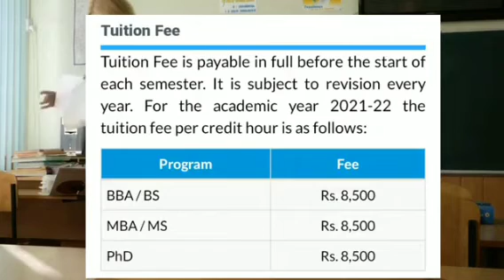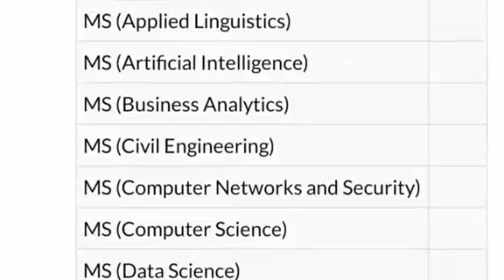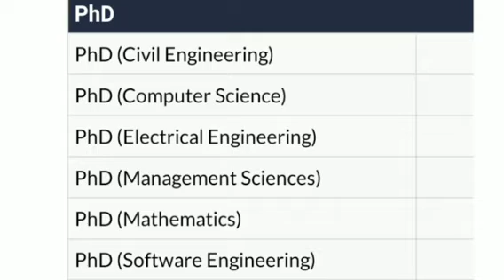How To apply in nuces admisions| National University of computer & emerging Science fast all course